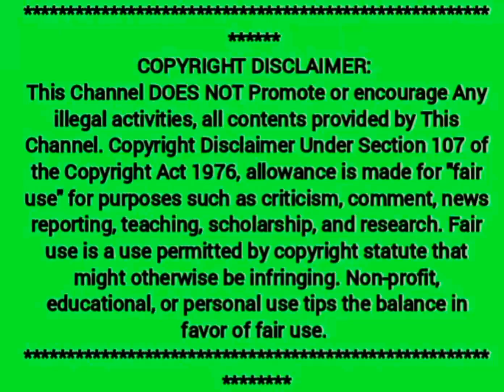Pavni azhaga varnithu paadiyadhu Amir ila😱 yaaru theriyuma - Guess ❤️ Pavni's cute expressions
Pavni
Amir

All latest Tamil cinema updates @Tamil Cine Gethu

   @Tamil Cine Gethu

Loads of ❤️
- Tamil Cine Gethu 😍